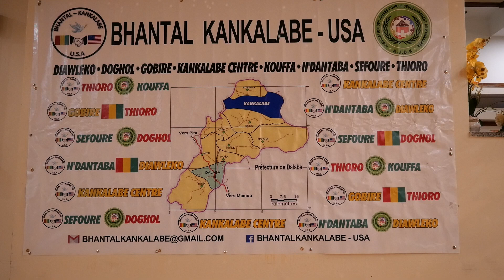Conakry Nouvelles BHANTAL-KANKALABE USA